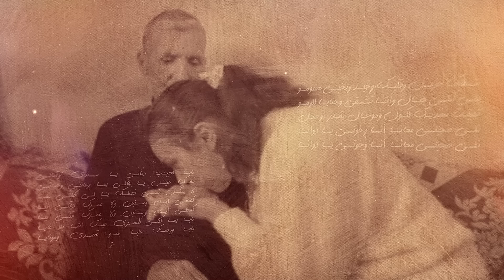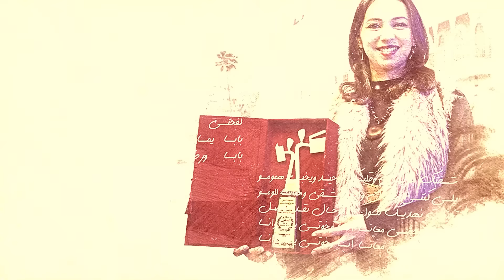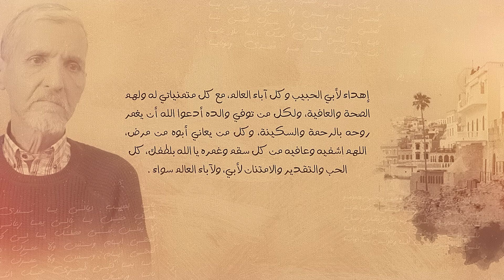Loubna Briac - Yama Kounti Dahri (Lyrics Video) - لبنى برياق - يما كنتي ظهري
Follow briacloubna - لبنى برياق
إهداء لأبي الحبيب وكل آباء العالم، مع كل متمنياتي له ولهم الصحة والعافية، ولكل من توفي والده أدعوا  الله أن يغمر روحه بالرحمة والسكينة، وكل من يعاني أبوه من مرض، اللهم اشفيه وعافيه من كل سقم وغمره يا الله بلطفك، كل الحب
والتقدير والامتنان لأبي، ولأباء العالم سواء. ❤️🙏

فريق عمل الأغنية:

إنتاج:
لبنى برياق

كلمات وألحان
لبنى برياق

توزيع:
هشام لمزوق

ميكساج وماستريغ وتسجيل:
ستوديو The Local Studio

تصميم الفيديو:
محمد تباع

شكر:
محمد رضا كزناي
هدى فرتول
محمد رضا كوزي
سيمو نقراوي
أسامة الخالدي

كلمات الأغنية:

شفتك حزين وقلبك وحيد ويخبي همومو
يلي كنتي جبال وانتا تشقى وحنايا للومو
تمنيت نهديك لكون وموحال نقدر نوصل
نلي ضحيتي معانا أنا وخوتي يا دوانا

بابا لحبيب ديالي يا سندي وآمالي
قلبك حنين يا غالي يما رعاني وحماني
لا يمكن ننسى فضلك يا لي كليتي عليا
كفحتي ايام وسنين ولا عمرك دقتي بيا
كفحتي ايام وسنين ولا عمرك قنتي بيا

بابا يما كنتي ظهري حبك انتا بلا غايا
بابا ورضاك عليا هو قصدي ومونايا

يما كنتي ظهري يما كنتي ظهري يما كنتي ظهري يا بابا

يا أصلي ويا ساسي بغيت نهزك فوق راسي
يا بابا يا أغلى ناسي وراك ساكن احساسي
فعزك بنيت سمايا ونجومك ونيس معايا
مكتافك وخيرك اكبرت وضوات أحلامي أنايا
مكتافك وخيرك اكبرت وضوات أحلامي حدايا